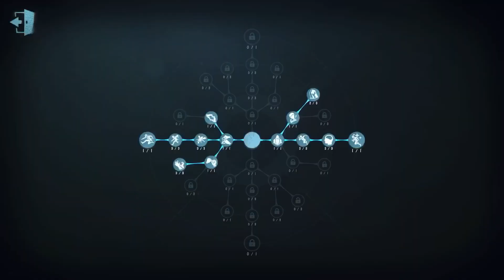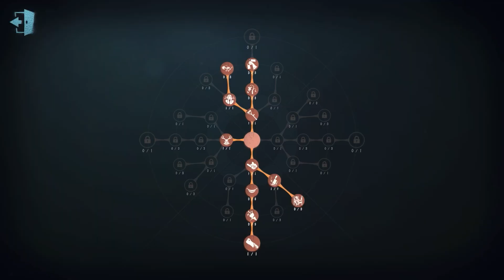#270 Enchantress | Pro Player | Sacred Heart Hospital | Identity V